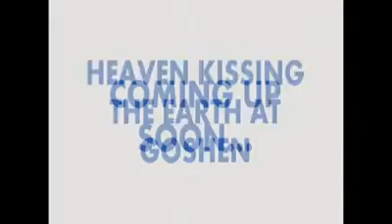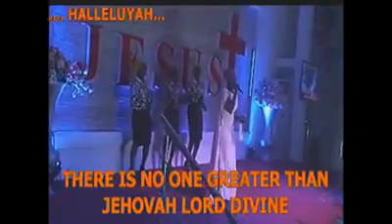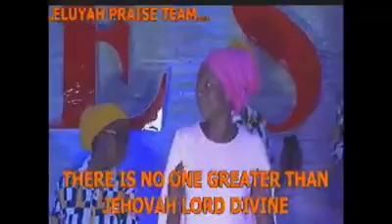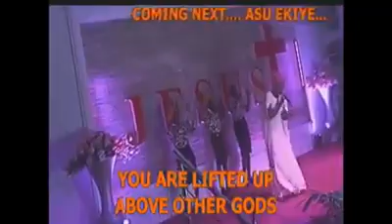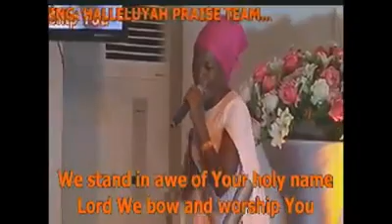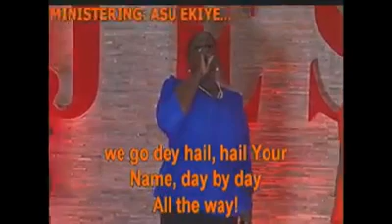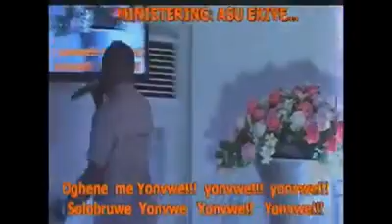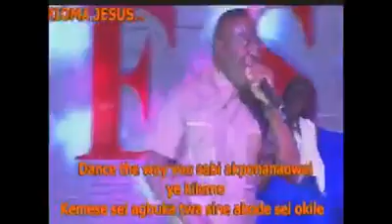Adeyinka Alaseyori Live @ 1440 Feast of Worship 2016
Adeyinka Alaseyori is a phenomenal praise leader with a mandate to bring down Gods presence through praise. She was at this years edition of 1440 feast of worship tagged sacrifice of praise. it's a 24 hrs yearly praise program hosted by Rccg Goshen Church, Lekki Ajah.
Facebook: Adeyinka Alaseyori or Halleluyah Adeyinka Praise